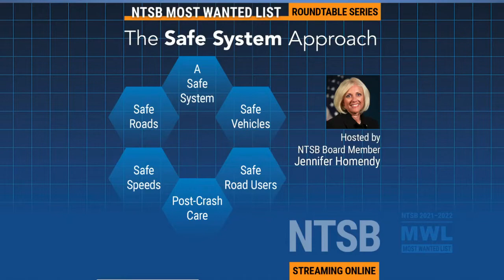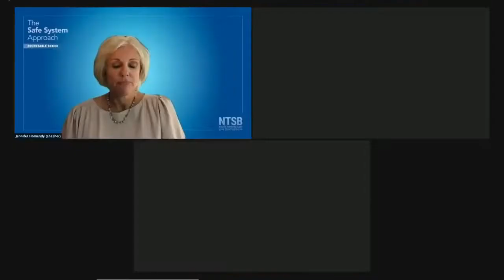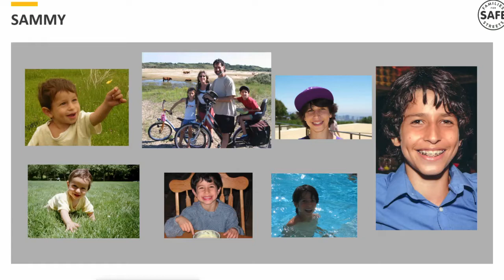MWL Roundtable: The Safe System Approach - Eliminating Speeding Related Crashes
In this second roundtable of our Safe System Series, a panel of leading experts will discuss eliminating speeding-related crashes through a Safe System Approach. Early estimates of 2020 crash data should serve as an alarm that more needs to be done to eliminate the speeding-related deaths and injuries on our roadways.

The NTSB 2017 Safety Study “Reducing Speeding-Related Crashes involving Passenger Vehicles” explored the safe system approach as an effective strategy to eliminate speeding and states: “It (the safe system) recognizes that the responsibility for crash prevention resides not only with drivers, but also with all stakeholders of the road system. These include those who design, manage, and use the road; those who set and enforce the speed limit; and those who provide emergency response.”

This roundtable will explore transitioning to a safe system approach to address speeding related crashes.